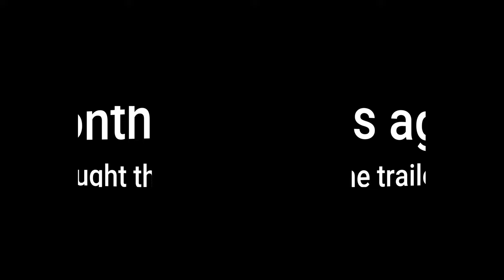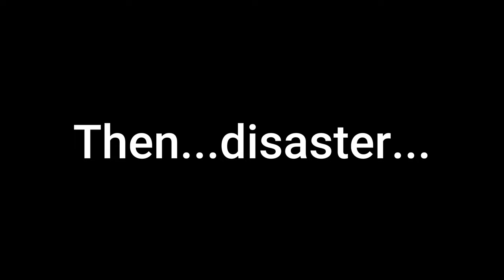Every RV Owner's WORST NIGHTMARE (Camping, Fishing & Disappointment)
We certainly did not expect that after buying our first RV.

The commission is paid by the retailers, at no cost to you.  I'm careful to link to products and retailers that I use myself and recommend.  Money earned keeps my channel (FlyFishDan) running and allows me to do what I love for a living.  Thank you for your support!